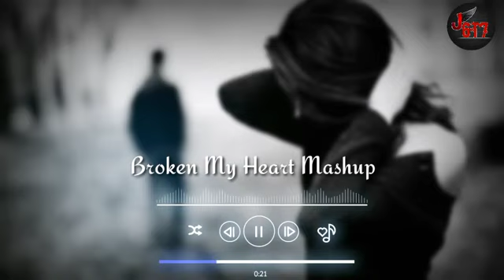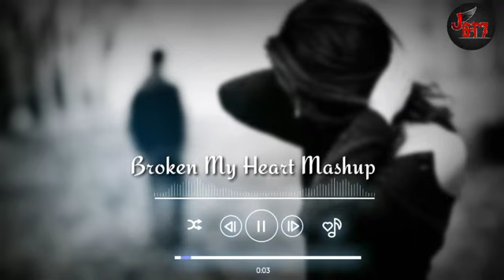Broken My heart By You Mashup || Best Sad Song Mashup || Use Headphone For Best Sounds Quality♪ J6T7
My Dear Friends its a Musical Youtube channel.
I want yours Support for grow my channel.
Iam Making Layris Music Video
New sad song,Broken Heart Songs,Mashup Songs, Dj,Remix Songs,

Hendi new song,English song,Bangla Song,